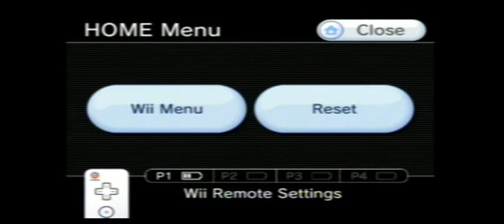dbz bt3 19 marathon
dbz bt3 is owned by bandai funimation and toei